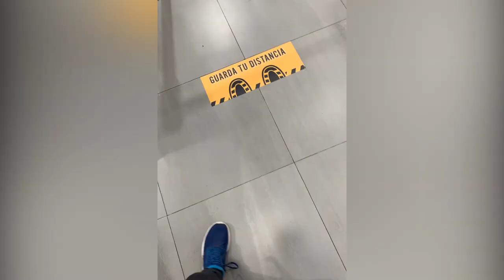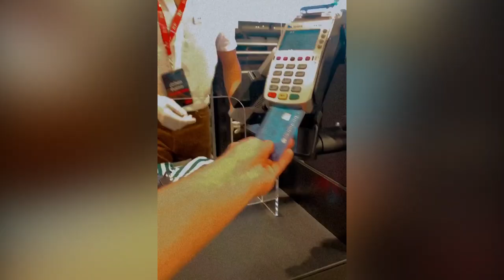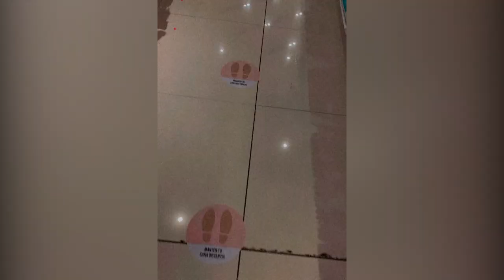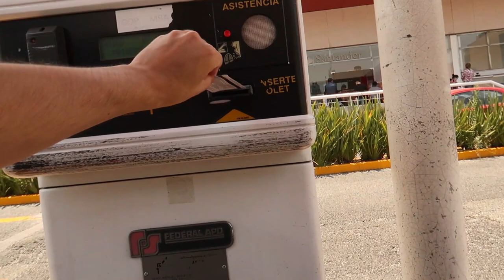Así es ir de compras a un centro comercial en 2020 | LO QUE DEBES SABER | Damian Cervantes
Así es la experiencia de ir a una plaza para comprar ropa, todas las medidas que se han tomado y lo que tienes que saber antes de ir al centro comerical.